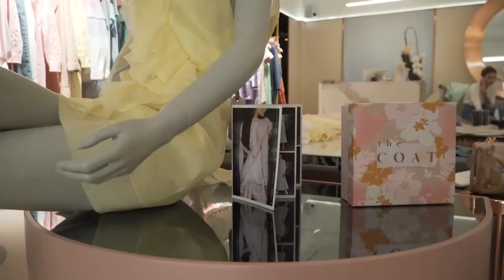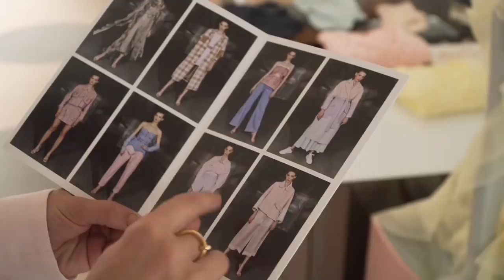Обзор Украинских Брендов: The Coat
КАКОЙ образ вам понравился больше? Пишите в комментариях внизу!